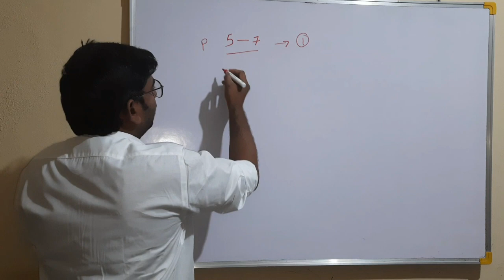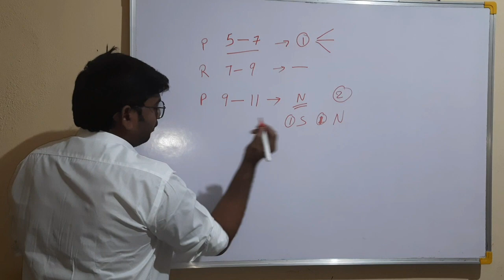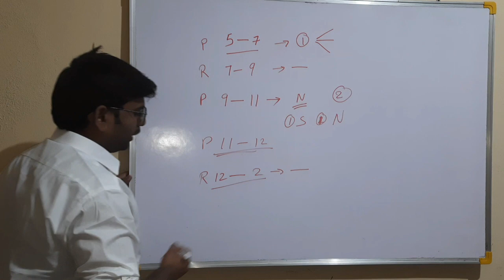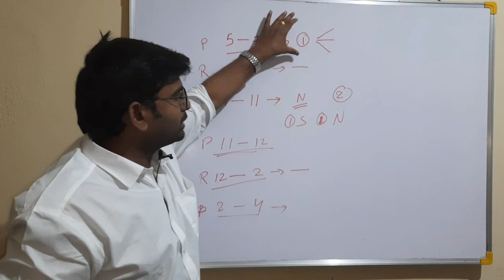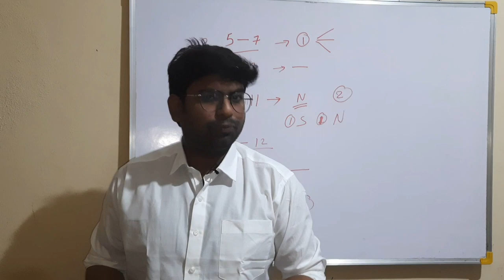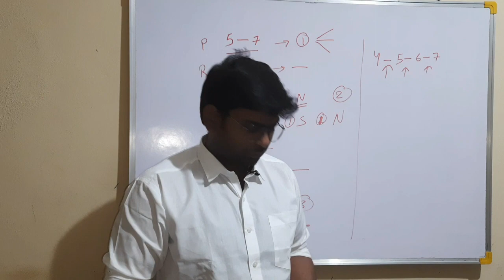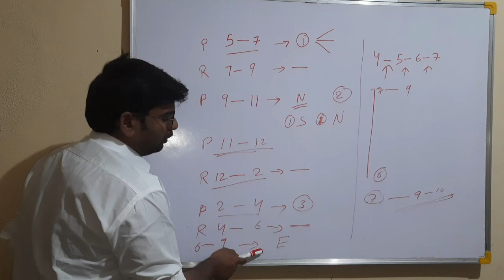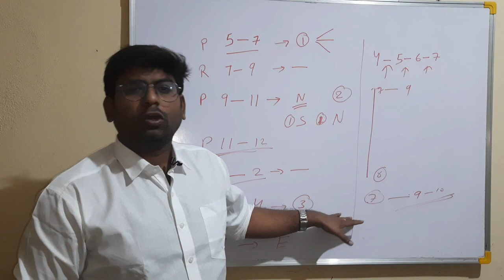GROUP 4 EXAM PREPARATION TIMETABLE